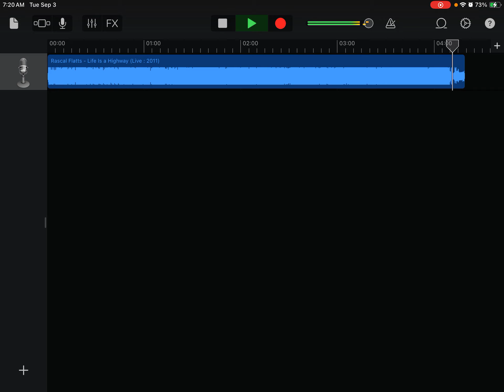Rascal Flatts - Life Is a Highway (Live / 2011) Low Pitch -1